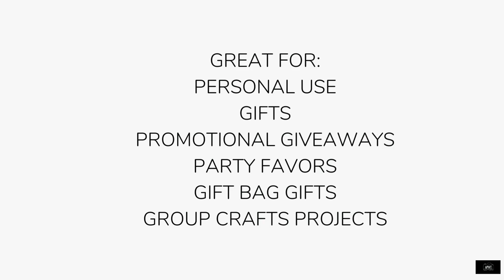Printable Yellow Coneflowers One Bookmark - From APWT Digital Stationery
- From our line of printable bookmarks is our Printable Yellow Coneflowers Bookmark. Part of our collection printable flower bookmarks, this one of our two Yellow Coneflowers Bookmarks. Our Yellow Coneflowers Bookmark is one of our soft color bookmarks, it features large yellow coneflowers, but we have turned down the color of the petals to pale yellow, making the bookmark less pretty and more bold.